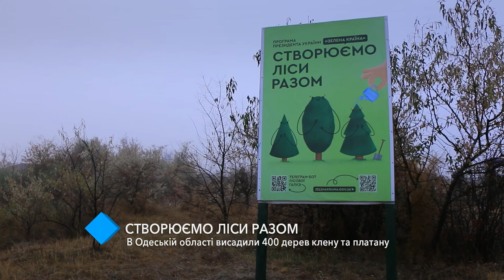В Одесской области высадили 400 деревьев клёна и платана